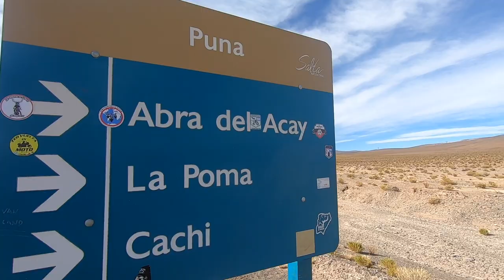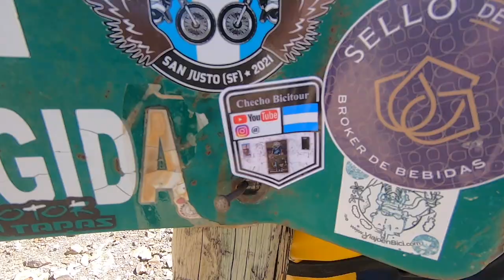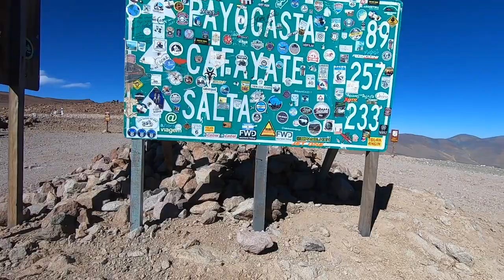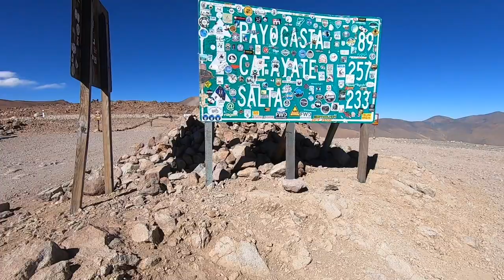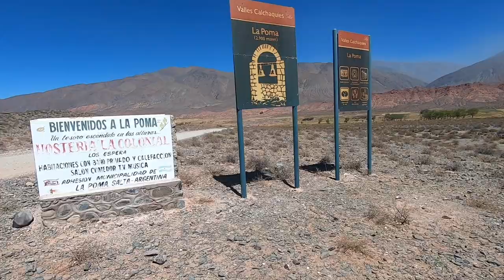🚴🏻‍♂️ ABRA EL ACAY Ruta 40 , Salta LO MÁS ALTO DE SUDAMÉRICA en bicicleta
lo más alto de sudamérica en bicicleta
Subi ABRA EL ACAY Ruta 40 Norte🇦🇷  Tramo LO MÁS ALTO DE SUDAMERICA
🚴🏻‍♂️ ABRA EL ACAY Ruta 40 LO MAS ALTO DE SUDAMÉRICA
Hola Soy el CHECHO UN JUBILADO. Cumpliendo sueño el día que me jubile saldré a pasear.
🚴🏻‍♂️ the Route 40 argentina RN40
Sibir el Abra del Amay es un después.
Cruzar el Abra del Acay en bicicleta a los 57 años es un logro impresionante y representa una demostración de fortaleza física y determinación. solo fue ponerle fecha a la aventura y largar sin pensarla mucho
Cruzar el Abra del Acay en bicicleta a los 57 años muestra una increíble capacidad para superar los desafíos físicos y mentales. Es un testimonio de perseverancia y determinación para lograr metas ambiciosas. y hoy digo que no fue una locura
Récord personal: Al realizar este cruce en bicicleta, a los 57 años, se establece un hito personal significativo. No es común ver a personas de esta edad enfrentar desafíos tan extremos, lo que hace que este logro sea aún más destacable.
Al llevar a cabo este cruce, puedes convertirte en una fuente de inspiración para personas de todas las edades. Demostrar que la edad no es una barrera para alcanzar objetivos ambiciosos puede motivar a otros a seguir sus propios sueños y desafiar sus propias limitaciones.
Promoción de un estilo de vida saludable: Al realizar este cruce en bicicleta, estás demostrando los beneficios de un estilo de vida activo y saludable a cualquier edad. Puedes motivar a otras personas a adoptar hábitos más saludables y fomentar la práctica del ciclismo como una forma de ejercicio y aventura.
Conexión con la naturaleza: El Abra del Acay es conocido por su belleza natural y espectaculares paisajes de montaña. Al atravesarlo en bicicleta, tienes la oportunidad de experimentar y apreciar plenamente esta conexión con la naturaleza. Tu travesía puede servir como un llamado a la preservación del medio ambiente y al disfrute responsable de los recursos naturales.
Desafío extremo: El Abra del Acay es considerado el punto más alto de Sudamérica y cuenta con condiciones geográficas y climáticas extremas. Cruzarlo en bicicleta a los 57 años demuestra una habilidad excepcional para enfrentar desafíos físicos y mentales extremos, lo que merece reconocimiento y admiración.
Fomento del turismo: Tu hazaña puede ayudar a dar a conocer el Abra del Acay como un destino turístico único y atraer la atención de ciclistas y aventureros de todo el mundo. Esto podría tener un impacto positivo en la economía local y en la promoción de actividades al aire libre en la región. Gracias Chat gpu por tu definición ya que no comentan en el video gracias chatgpt.
 .RN 40 Salta San Antonio de los Cobres Abra del Acay a 4.895 Msnm . metros sobre el nivel del mar, En Sudamerica y entre las rutas nacionales más alta del mundo. Cruzando en bicicleta con 57 años de edad. La Puna el frio y la altura te recompensan con el paisaje del lugar
La altura: El Abra del Acay se encuentra a una altitud de 4.895 metros sobre el nivel del mar, lo que lo convierte en uno de los puntos más altos de la Ruta 40 y de Sudamérica. Este hecho en sí mismo representa un gran desafío para los ciclistas que se aventuran a cruzar el Abra en bicicleta.
El terreno: La Ruta 40 es conocida por ser una de las rutas más largas y desafiantes de Sudamérica, y el cruce del Abra del Acay no es la excepción. El terreno es rocoso y accidentado, lo que requiere una gran habilidad y resistencia física por parte de los ciclistas.
La belleza natural: El Abra del Acay ofrece unas vistas espectaculares de la cordillera de los Andes y de la región de Salta en Argentina.
Cruzar el Abra en bicicleta es una experiencia única que permite apreciar la belleza natural de la región desde una perspectiva diferente.
El desafío personal: Cruzar el Abra del Acay en bicicleta es un desafío personal para muchos ciclistas, ya que requiere una gran dedicación y preparación física y mental. Superar este desafío puede ser una fuente de gran satisfacción y orgullo personal.
La aventura: Para aquellos que buscan aventuras emocionantes, cruzar el Abra del Acay en bicicleta es una experiencia que difícilmente olvidarán. La sensación de libertad y la adrenalina que se experimenta al recorrer este camino a gran velocidad es incomparable.
En resumen, el cruce en bicicleta del Abra del Acay, la Ruta 40 más alta de Sudamérica, es un desafío único que ofrece una combinación de belleza natural, terreno difícil, desafío personal y aventura emocionante.PORQUE PODES DECIR Y CON ORGUYO . YO CRUCE ABRA EL ACAY EN BICICLETA Y CON 57 AÑO.

0:00 - Subiendo el Abra el Acay
3:30 - Bajando el Abra el Acay - Casa de María